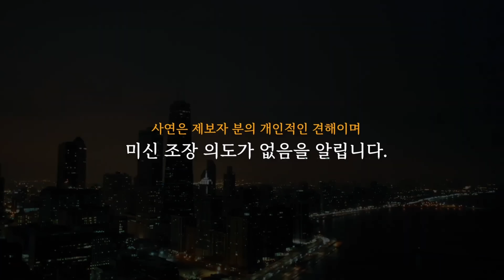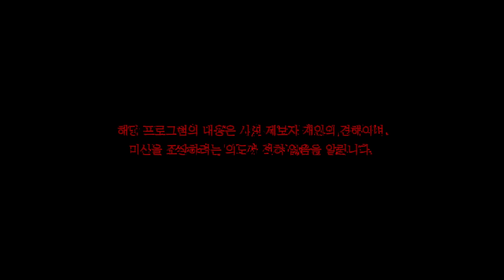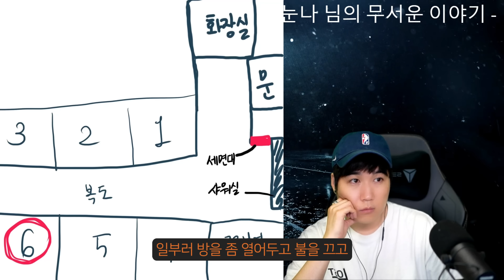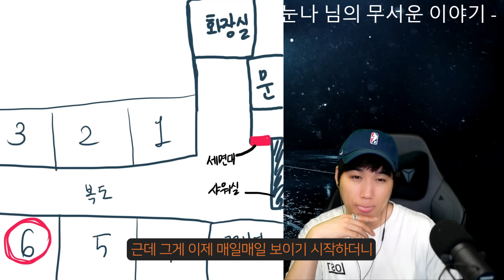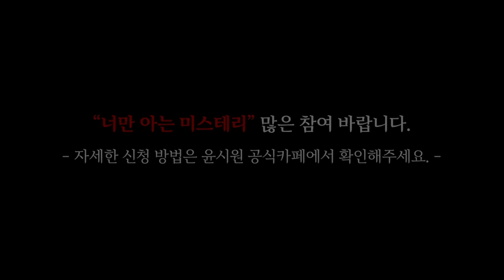(공포괴담) 호랑눈나님사연│하숙집 고를 때 조심하세요... [너만아는미스테리한이야기│시청자사연│공포라디오│무서운이야기│미스테리│너아미]